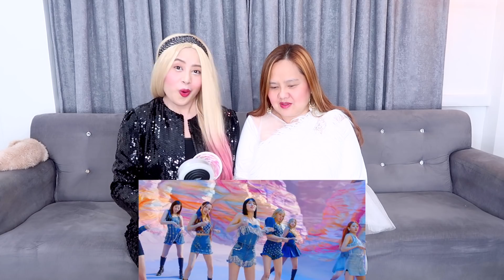TWICE (트와이스) "I CAN'T STOP ME" M/V REACTION with Mommy Myra (Philippines) | Eunice Santiago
Annyeong, EUNiverse~ Welcome or welcome back to another TWICE MV Reaction Video!! ✨✨✨ My loves just came back with their latest title track, "I CAN'T STOP ME," and here's our reaction to their music video 🤗🤗🤗 Fellow ONCEs, we hope you enjoy watching and 많이 많이 사랑해주세요~ ♡

Let’s talk!! ♡